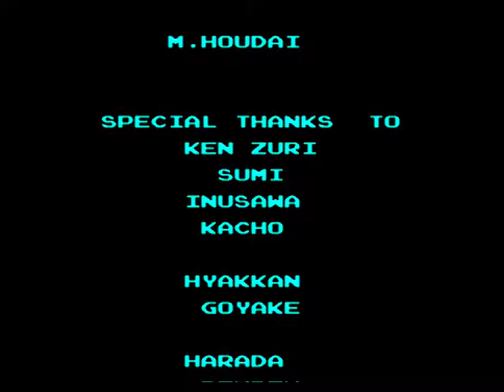Metroid - A Megagrey Let's Play (Part 9 - FINAL)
On into Tourian we go, fighting past ALL THE GODDAMN METROIDS THAT COME OUT OF FREAKIN' NOWHERE to blow up a brain in a jar and escape a self-destruct sequence. Classic stuff.